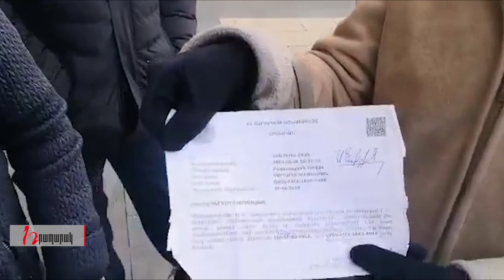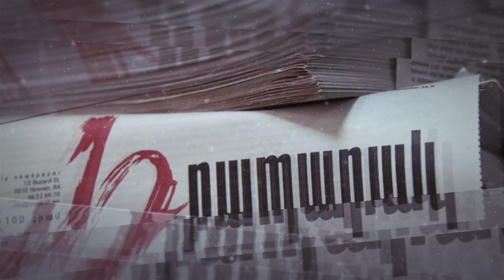Փաշինյանն ասաց՝ տուն տեղ չկա, սպասեք. ակցիա՝ կառավարության մոտ